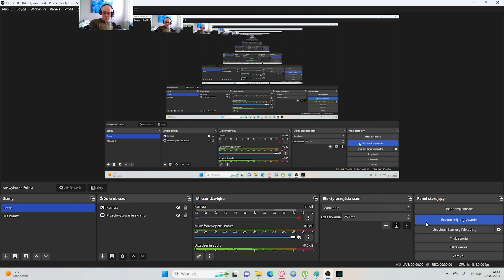Assassin's Creed Valhalla #80 ,,Niech nas prowadzi ojciec zrozumienia"